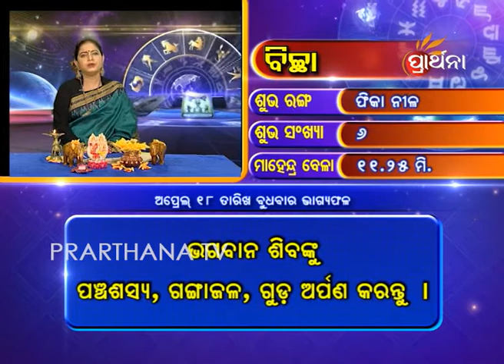Scorpio Bichha 18 Apr 2018 | Daily Horoscope | ଦେଖନ୍ତୁ ଆଜିର ଦିନଟି କେମିତି କଟିବ